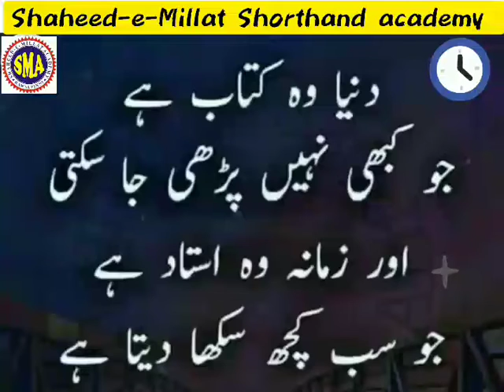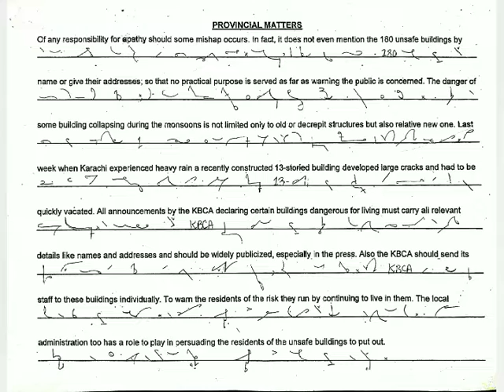Unsafe buildings| Building structure crakes| old building inspection| Shorthand Speed class